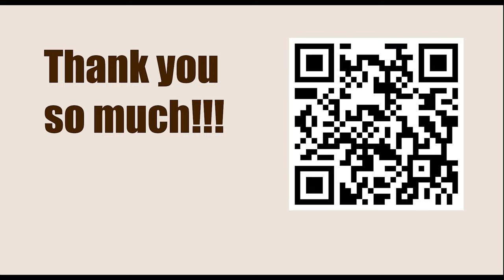How To Play Chess || E30: Nimzo-Indian: Leningrad Variation || Spassky vs Tal, Tallinn it 1973